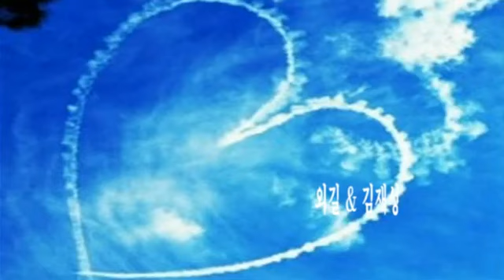외길 & 김재성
안녕하세요

80Kg들 이 쌀 한 가마 값이 4,000원이던 시절에